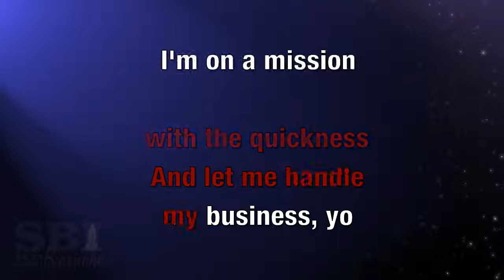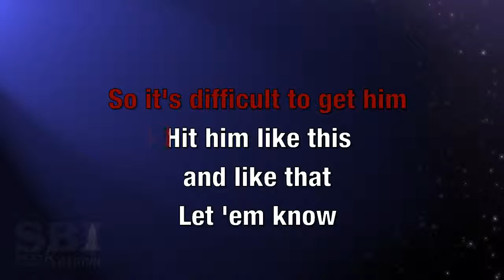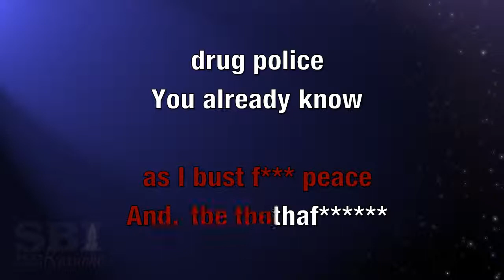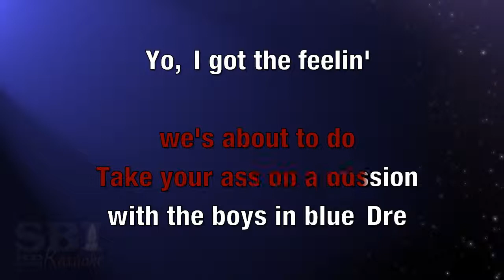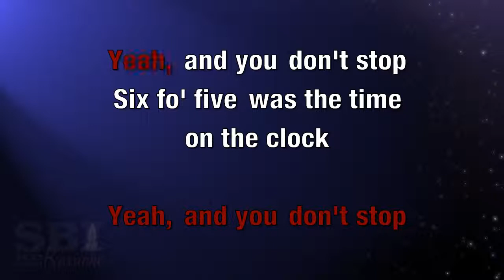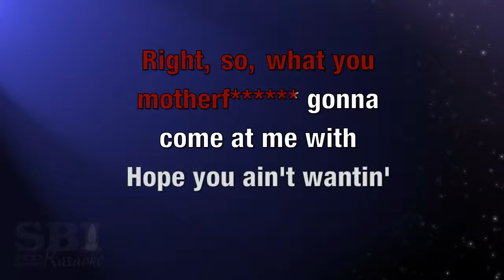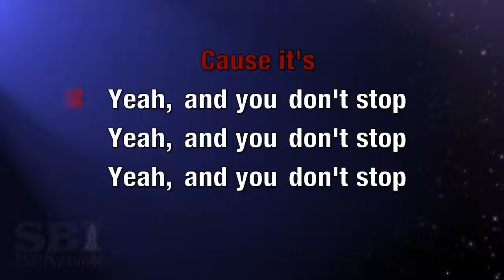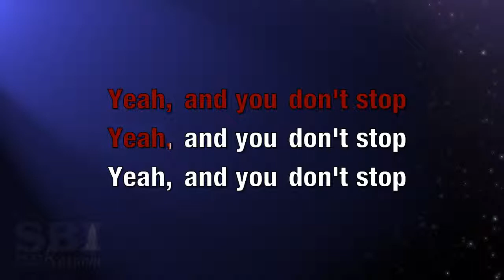187 Deep Cover Remix explicit Dr Dre Feat Snoop Doggy Dogg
Deep cover karaoke remix